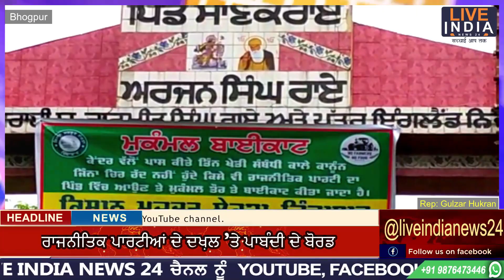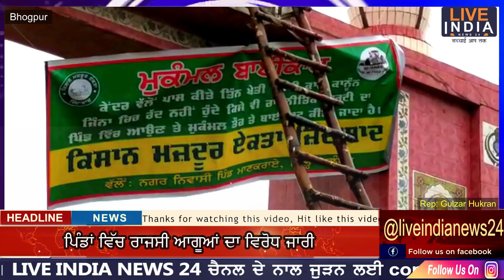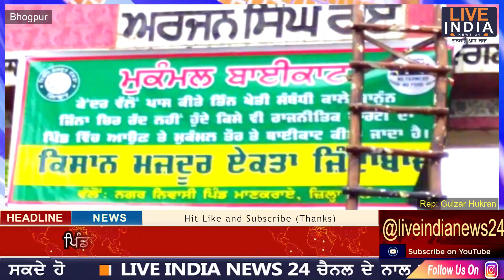ਪਿੰਡਾਂ ’ਚ ਰਾਜਸੀ ਆਗੂਆਂ ਦੇ ਦਖ਼ਲ ’ਤੇ ਪਾਬੰਦੀ ਦੇ ਪੋਸਟਰਾਂ ਨੇ ਫੜੀ ਤੇਜ਼ੀ | ਕੀਤਾ ਰਾਜਸੀ ਆਗੂਆਂ ਦਾ ਬਾਈਕਾਟ | LIN